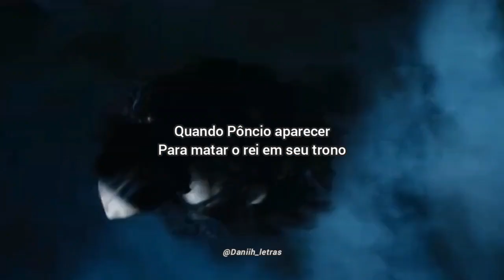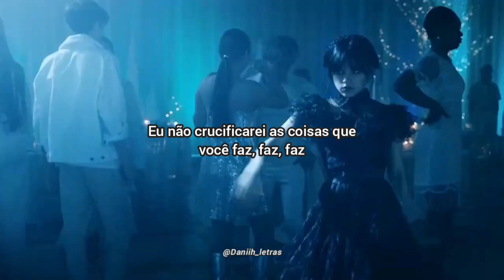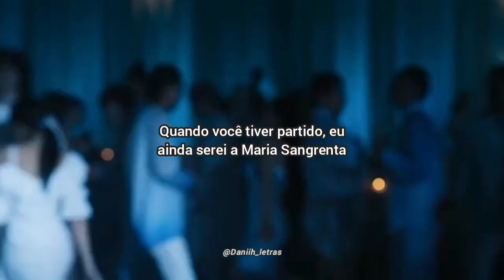Lady Gaga - blood mary [Wandinha Addams] --- {Tradução}